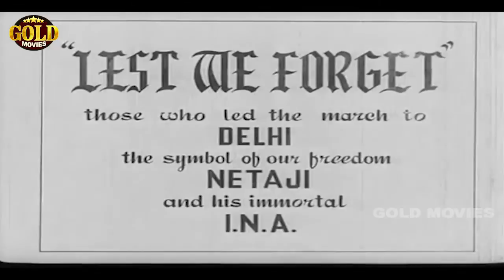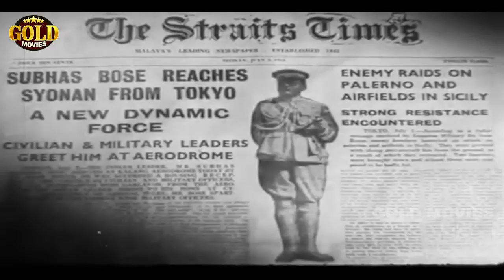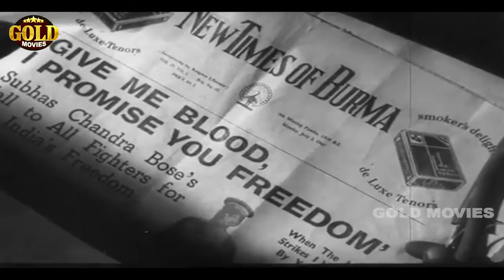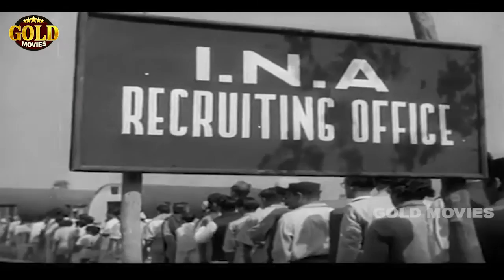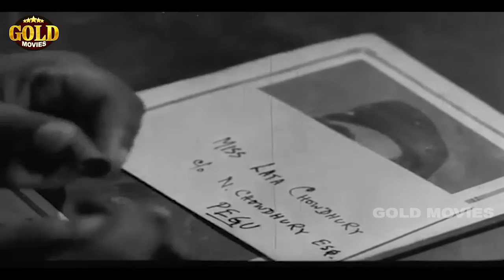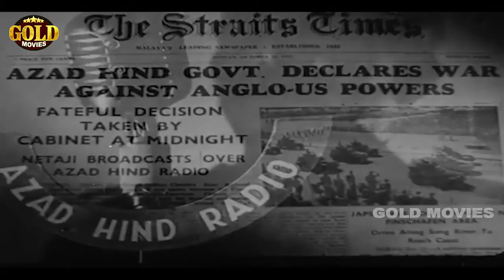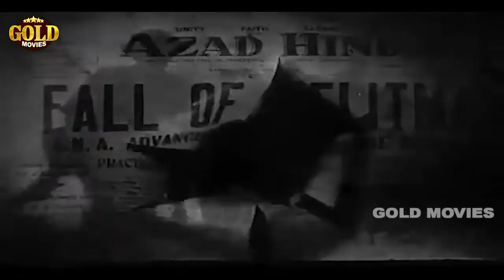Pehla Aadmi (1950) Full Movie HD | पहला आदमी | Old Movie | Smriti, Biswas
Watch PehlaAadmi 1950, Classic Romantic Movie.
Starring Smriti Bose, Ashita Bos, Balraj Vij, Pahadi Sanyal & Vijoy.

Director: Bimal Roy
Genre: Romantic Drama
Actors: Smriti, Biswas

Synopsis: It was 1943. Burma was under Japanese control. In Pegu, a small place near Burma lived two Indian families. They were neighbors Kumar and Lata loved each other. Their parents were also willing to see them engaged. Suddenly one day, it came out in the news paper the Netaji Subhas Chandra Bose had called on the people to give him blood so that he could give them freedom. Kumar was reluctant but later on he decided to join the INA.